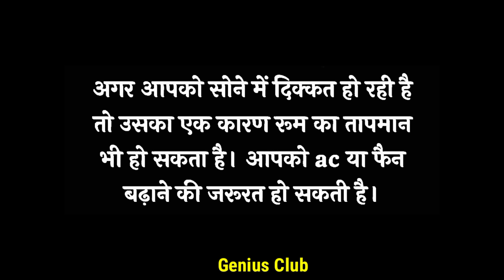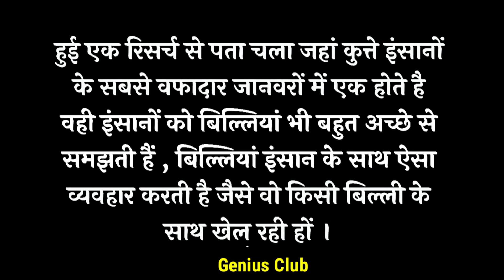अगर किसी शख्स से चाहत | Psychology facts About human Behavior | Interesting Facts in Hindi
Social Link ___